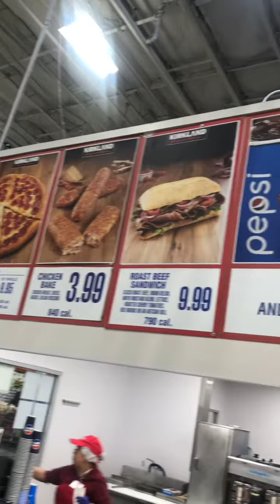New Costco Double Chocolate Chunk Cookie review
We tested the new Double Chocolate Chunk Cookie sold warm at the Costco Food Court.

 It was crunchy on the outside, and gooey and melty on the inside.

 One of us thought it was very rich, the other thought it was perfectly delightful!